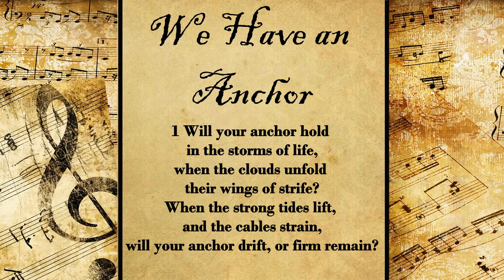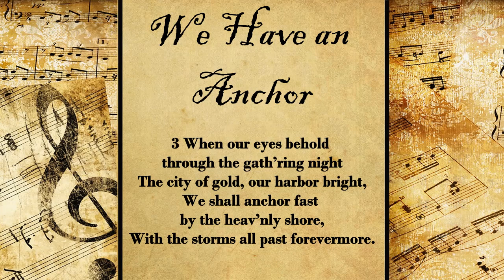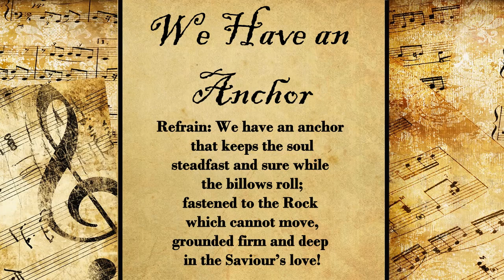We Have an Anchor | Hymn